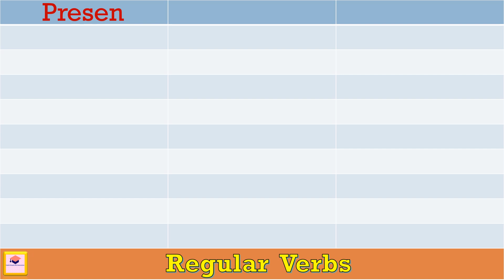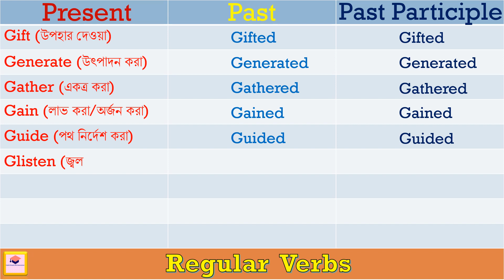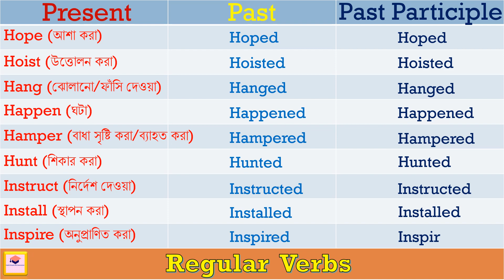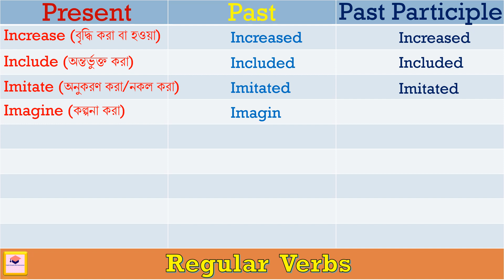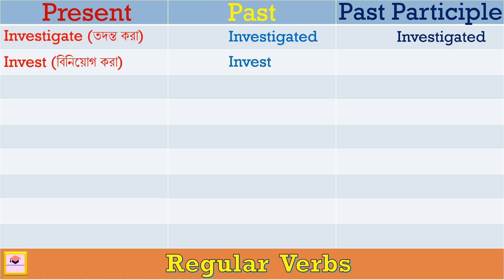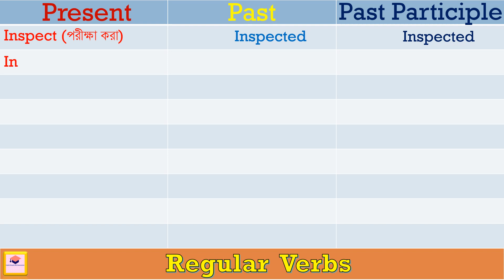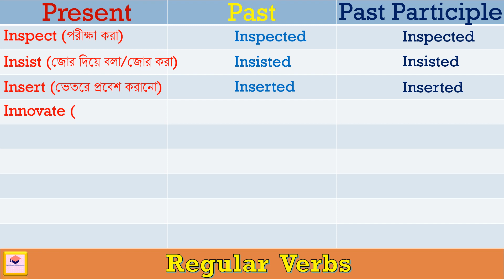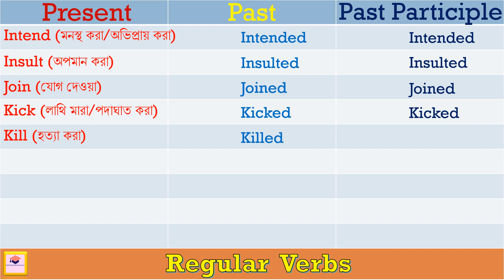Regular Verbs with Bengali Meanings | V1 V2 V3 to speak English | Improve English Vocabulary 《7》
Regular Verbs with Bengali Meanings | Verbs | Forms of Verbs |  V1 V2 V3 | Verb Forms [ Part - 7 ]

Principal Verb

Auxiliary Verb

Strong Verbs

Weak Verbs

Questions :-
What is Principal Verb?

What is Auxiliary Verb?

What is Strong Verb?

What is Weak Verb?

Strong Verbs :-
                  Those verbs that form their past tense by changing an inside vowel of the Present , but never by addition of a suffix , are called Strong Verbs . The Past Participle may , however, sometimes end in  -en  and  -n .
Example :-
Sing - Sang - Sung
Drive - Drove  - Driven

Weak Verbs :-
                   Those verbs that form their past tense by adding   -ed  , -d , or  -t, with or without a change of the inside vowel are called Weak Verbs.
Example :-
Dream - Dreamt - Dreamt
Elaborate - Elaborated - Elaborated
Ask - Asked - Asked

          Principal Verb :-
                         When a verb is used independently, it is called Principal or Main Verb.
Examples:-
 Call
Go
Work etc.

Auxiliary Verb :-
                          When a verb is used only to help some other verb to form voices,moods,tenses, it is called Auxiliary Verb or Helping Verb.
Example:-
Be
 Have
 Do
Can
shall
 will
may etc.

Verb Forms | Present | Past | Past Participle | Verbs with Bengali Meanings | Forms of Verbs | Daily use verbs | Daily use words | Useful for Spoken English Practice | Useful for English Speaking Practice | Useful for English Conversation